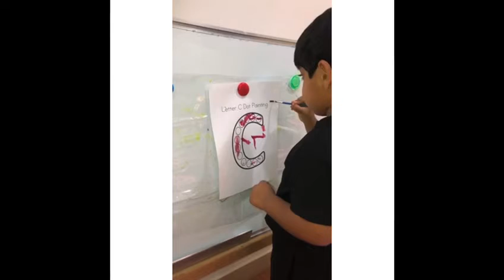Back to School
By Brilliant Kids.